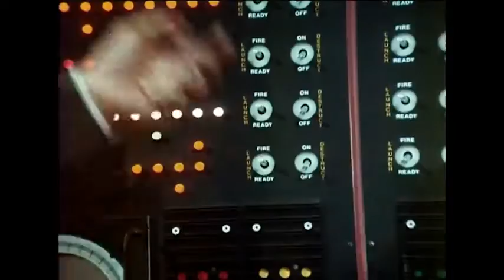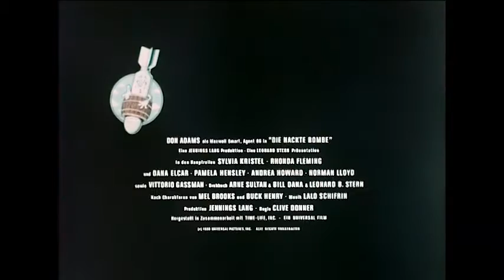Die nackte Bombe ≣ 1980 ≣ Trailer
Actionkomödie ≣ USA
Originaltitel ≣ The Nude Bomb

≣ Regie ≣ Clive Donner
≣ Cast ≣ Don Adams | Sylvia Kristel | Rhonda Fleming | Dana Elcar | Pamela Hensley | Andrea Howard | Norman Lloyd | Bill Dana | Gary Imhoff | Sarah Rush | Vittorio Gassman | Walter Brooke